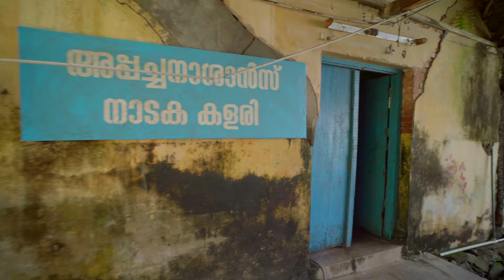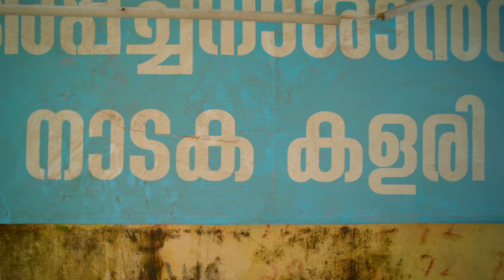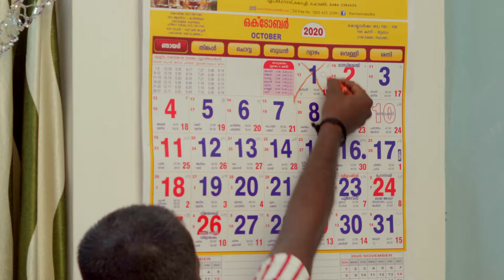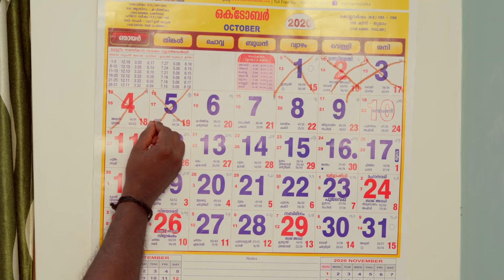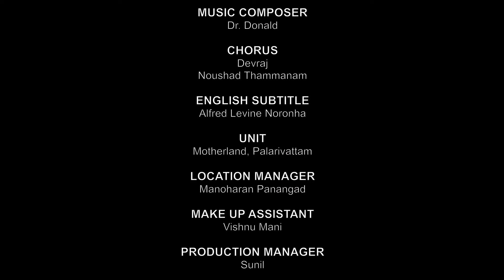Kalakaran Malayalam Movie | AJ Kalabhavan | Saju Navodaya | KTS Padannayil | Prasanth Punnapra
Kalakaran is a 2021 Malayalam comedy movie Written And Directed by AJ Kalabhavan. The movie stars KPS Padanna ,Saju Navodaya, Prasanth Punnapra...

|| ANTI-PIRACY WARNING ||